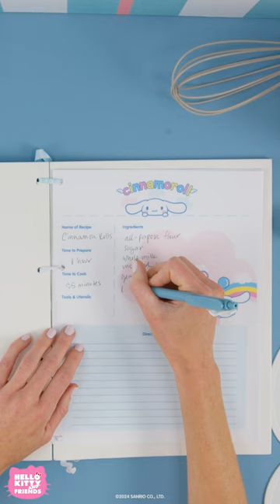Store all your recipes in this adorable DIY Cinnamoroll recipe book!